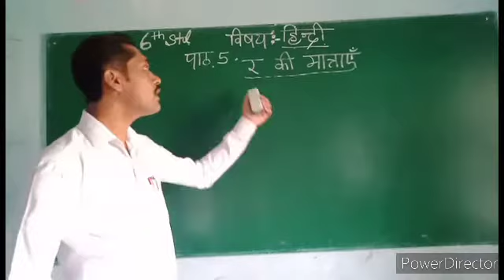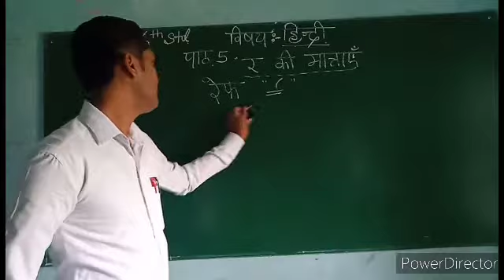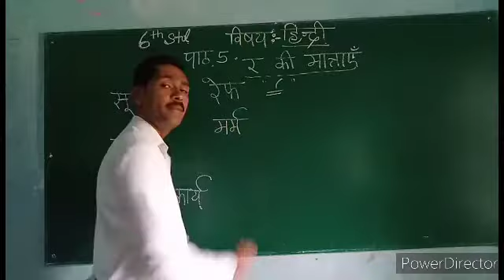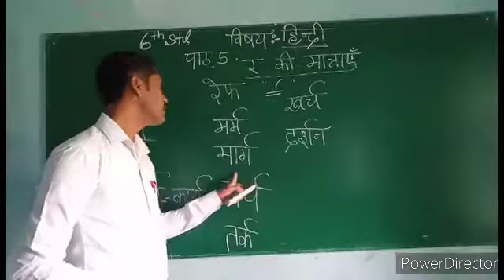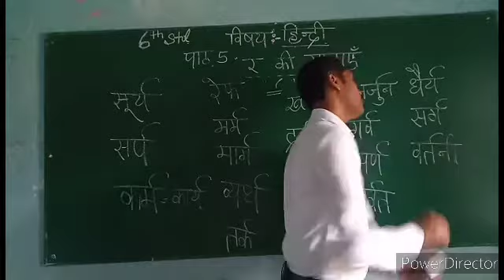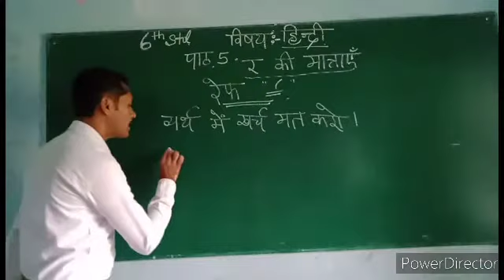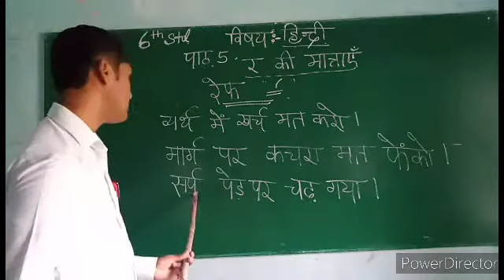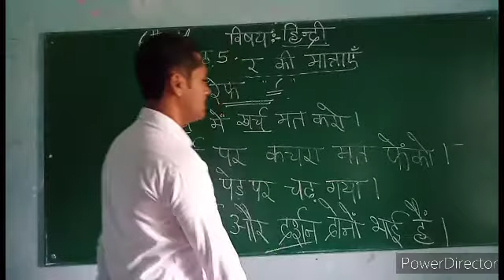Ra ki Rephaa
6th Standard Hindi STJHPS Sirigere